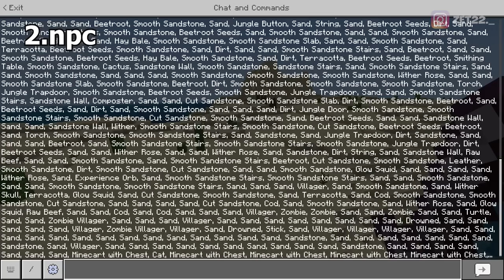10 Mob PALING KUAT Yang Ada Di Minecraft